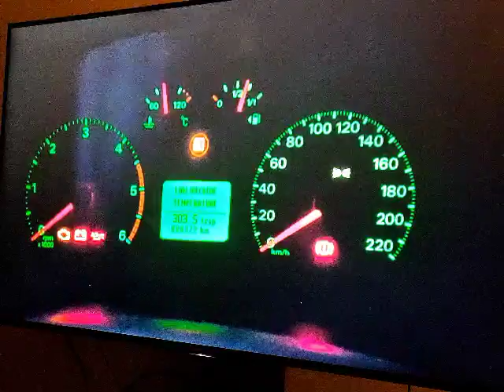Ford transit starting from cold.